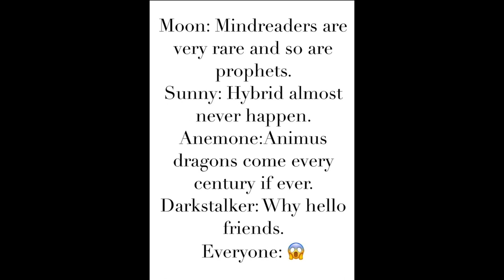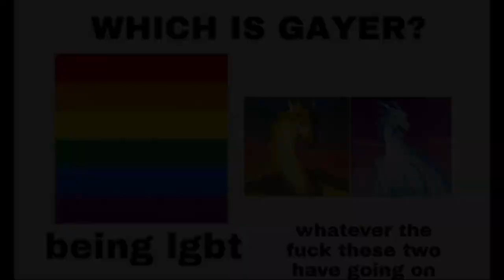wings of fire memes